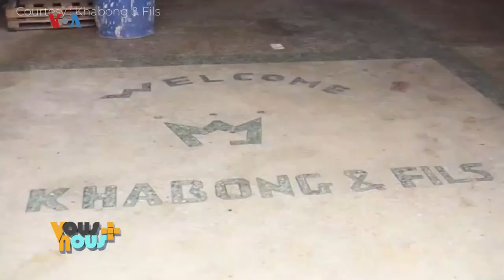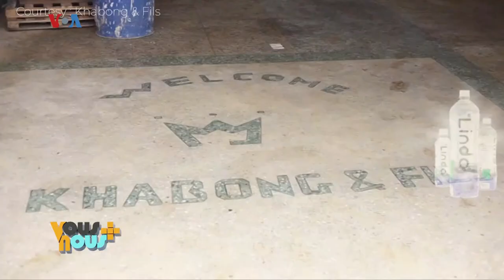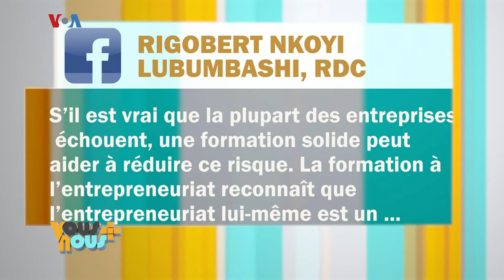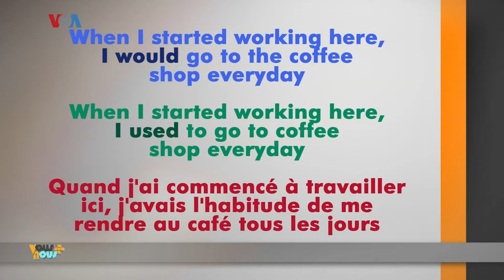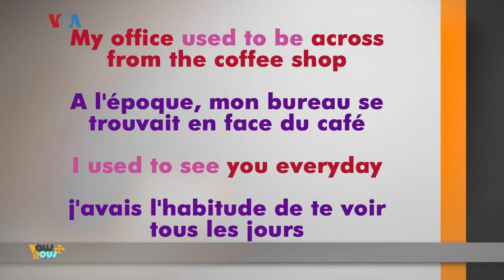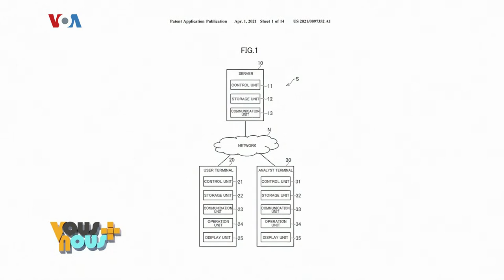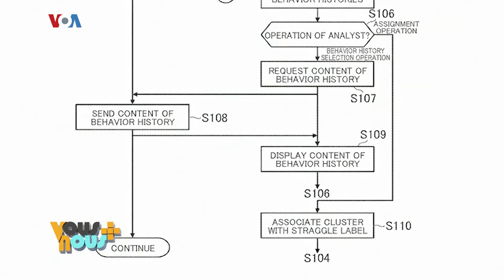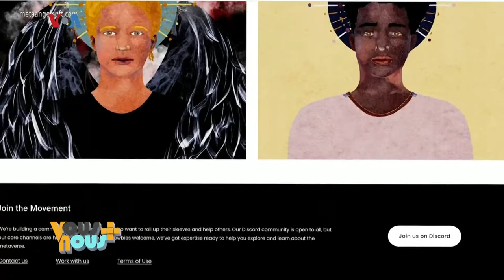Vous + Nous : l’ouverture d’un musée sous-marin au Sénégal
🇸🇳 L’ouverture d’un musée sous-marin au Sénégal
🇹🇬 La présentation du film d’action togolais “Le coup de grâce”
🇨🇩 Discussion avec Robert Kabongo, directeur Général de l’eau minérale Linda en République Democratique du Congo
🤔 Dans Hashtag V+N : "Comment encourager l'entrepreneuriat chez les jeunes?"